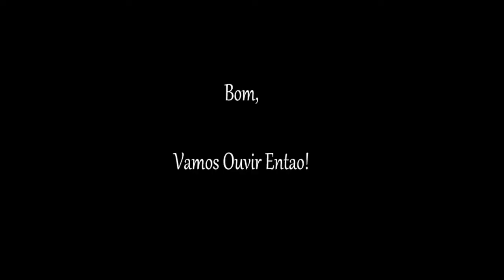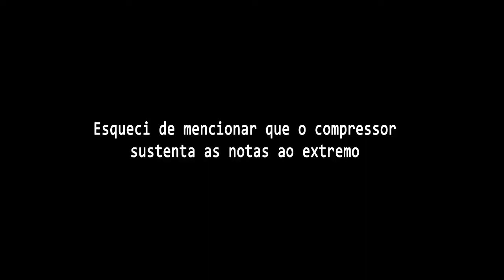Para que serve o Compressor?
Um efeito pra lá de útil, mas que as vezes passa batido para muitos. Nas pedaleiras ele é sempre presente, sendo um dos primeiros a ser colocado na linha de efeitos.
Procurei fazer um vídeo curto, que demonstrasse rapidamente a principal função do compressor. Utilizei como exemplo o Black Finger da Electro Harmonix, que eu recomendo muitíssimo, para qualquer instrumento ou aplicação de áudio.